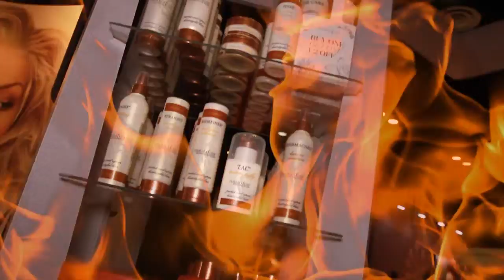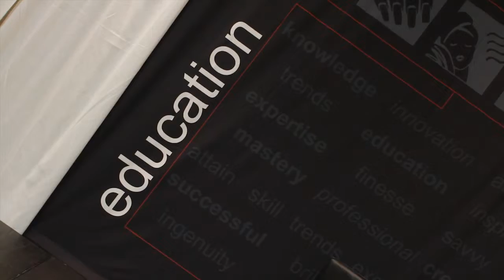Michigan Video Production Company, Birmingham, Royal Oak, Detroit, Novi, macomb, Oakland, Troy